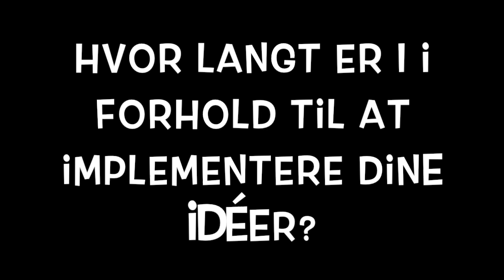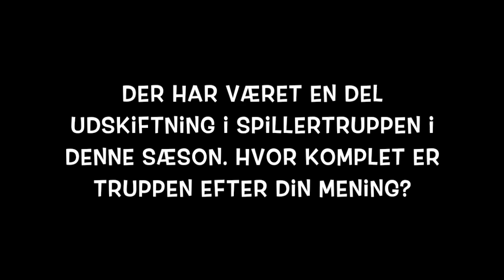Næstved Boldklub TV Præsenterer: Interview med Cheftræner Mogens Krogh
Denne video er et interview med Cheftræner Mogens Krogh om alt fra ham selv til holdets målsætning osv.

Næstved Boldklub- "Sammen er vi stærkest"